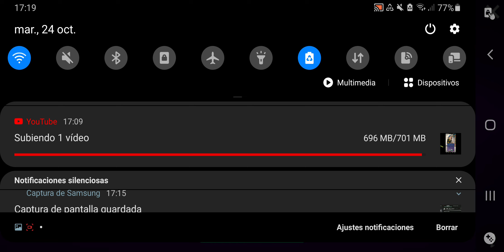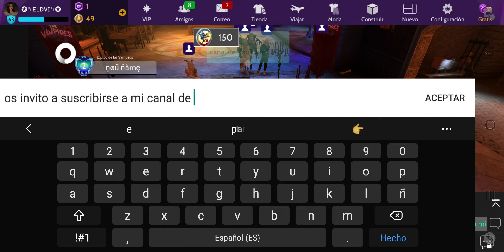como conseguir la insignia Vampiro ( nivel 3 ) en Avakin Life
codigo de amigo:
YXF-PGM

todos los derechos de el video reservado a  @ELDVI   @AvakinLifeOfficial  @AvakinLifeBrasil  @AvakinLifeOficialLatinoamerica